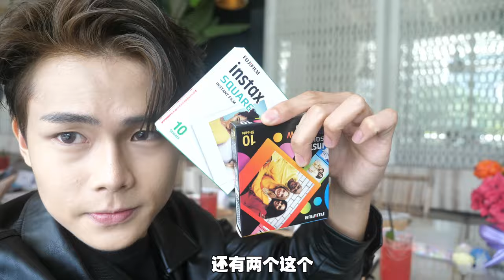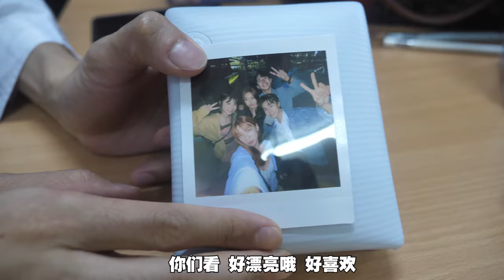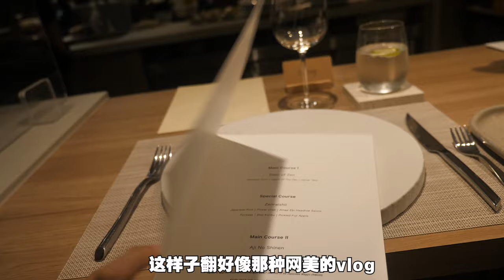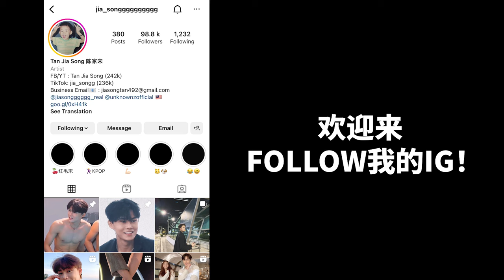小吴与小宋的关系进展！对你有感觉的后续故事大公开！？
抖音号/小红书/Tik Tok：
jia_songg